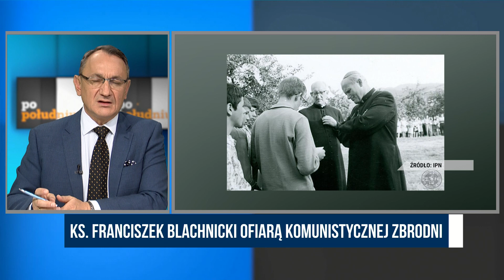Siarka: Ataki na Jana Pawła II to perfidna gra przeciwko naszej integralności |Republika po południu